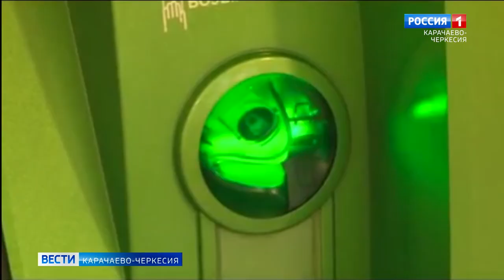"Сбербанк" - все его системы и офисы работают в штатном режиме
"Сбербанк" - все его системы и офисы работают в штатном режиме. "Сбербанк" обладает всеми необходимыми ресурсами, опытом и экспертизой для работы в сложившихся условиях. Сеть отделений и устройств самообслуживания "Сбербанка" работают в обычном режиме. Средства клиентов доступны им в полном объеме, информация о любых ограничениях является фейком. Сотрудники банка призывают клиентов доверять только официальным источникам информации